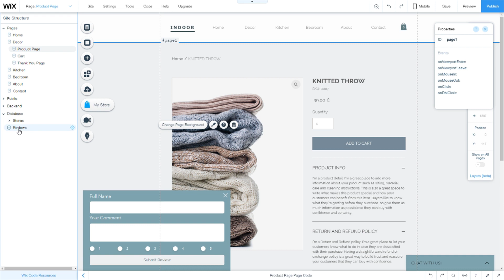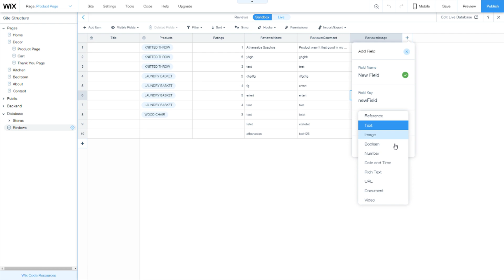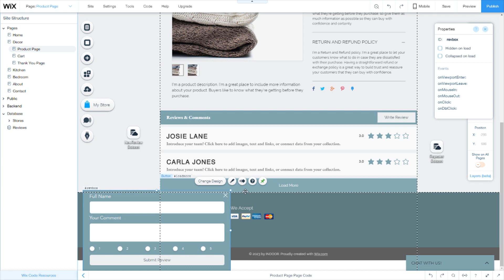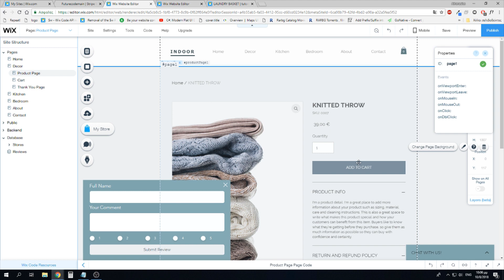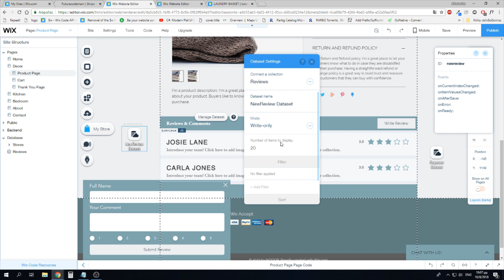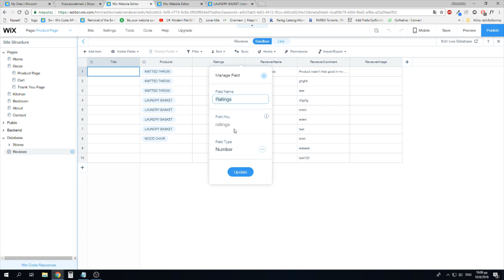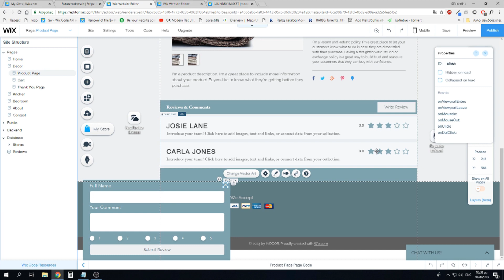Add Reviews & Ratings to WixStores using WixCode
In this tutorial we are creating the functionality of reviews on Wix Stores, using WixCode.